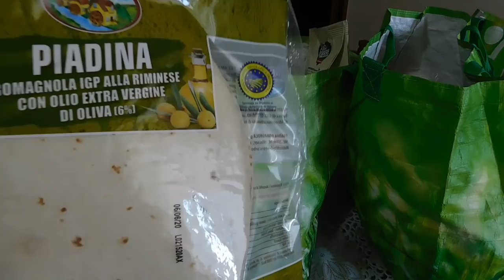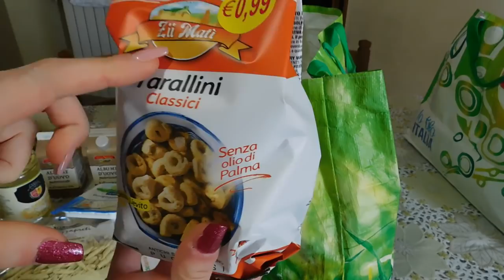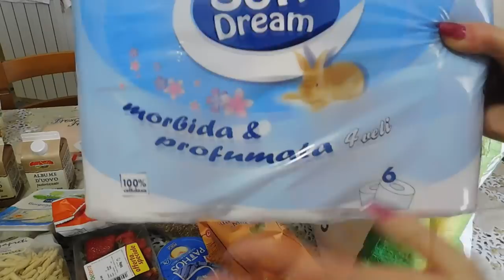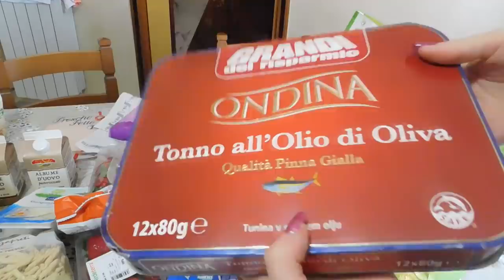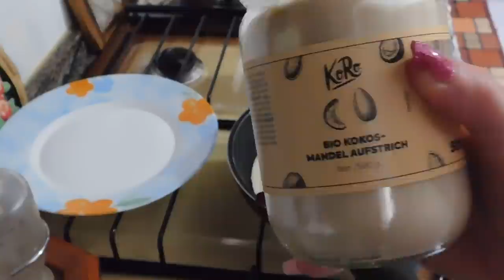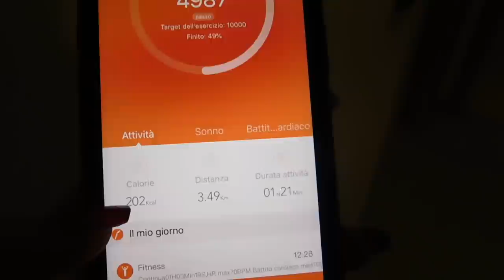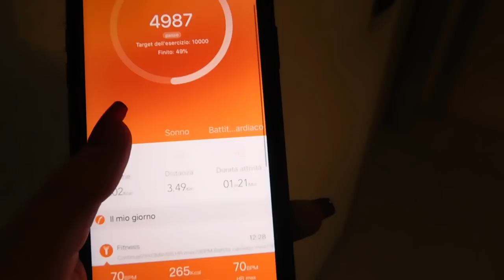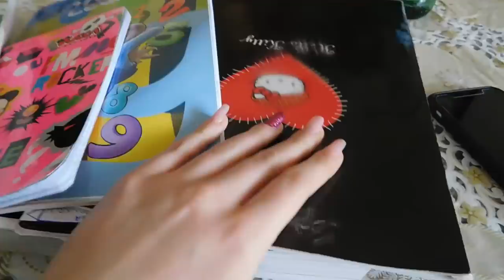VLOG 24 APRILE IN QUARANTENA ,PREPARAZIONE PASTI E PIZZA, SVUOTA LA SPESA E PARLIAMO UN PO ❤️‼️| GA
DOSI PANCAKE SALATO
50g FARINA DI CECI
40g FIOCCHI DI LATTE
40Ml ALBUME
30ML ACQUA
BICARBONATO E ACETO